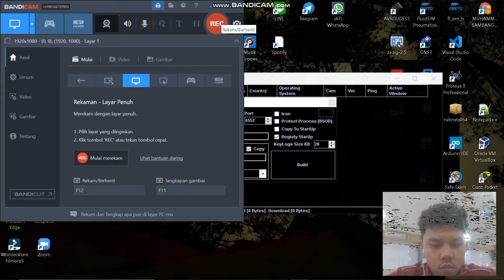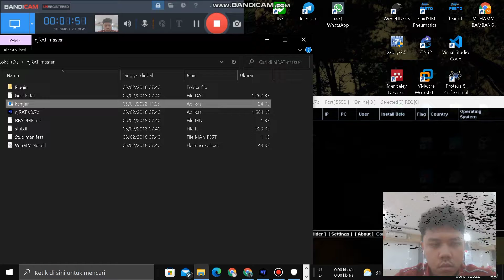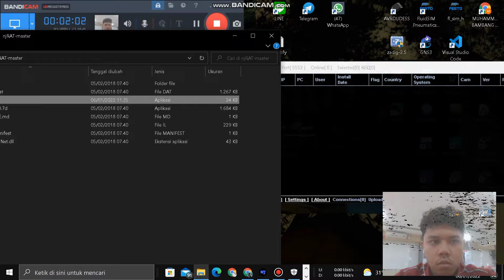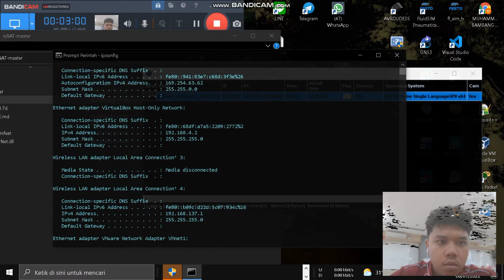tugas 20 Malware